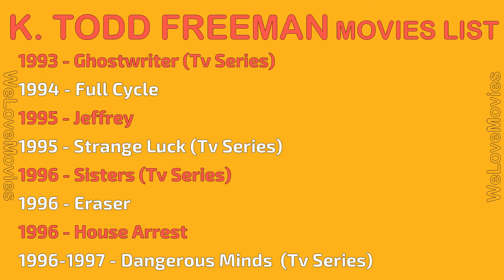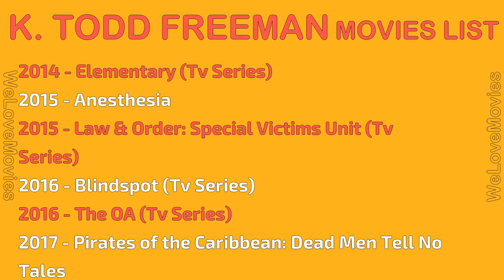K. TODD FREEMAN MOVIES LIST